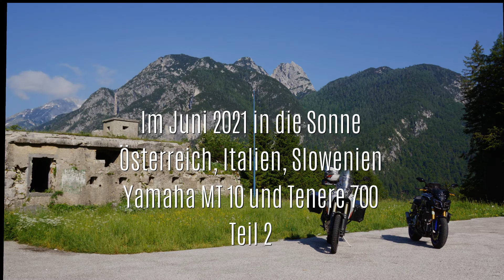Alpentour Juni 2021 Teil 2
Motorrad Juni 2021 Teil 2